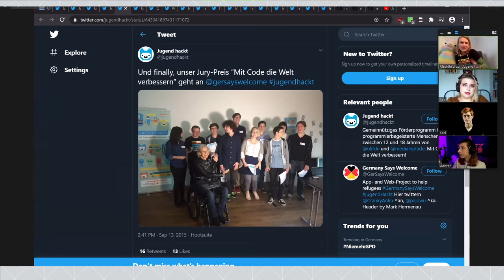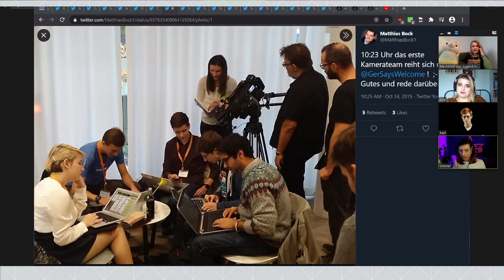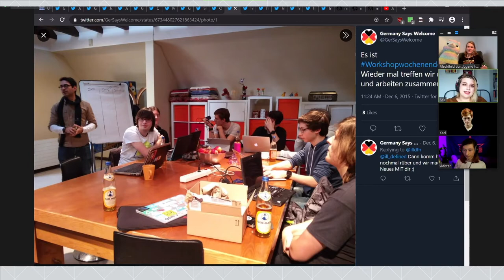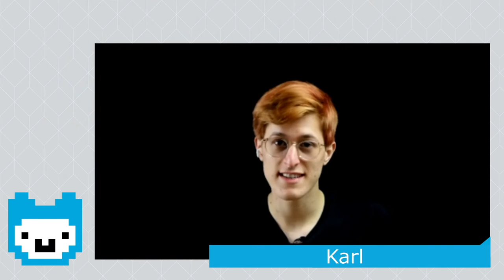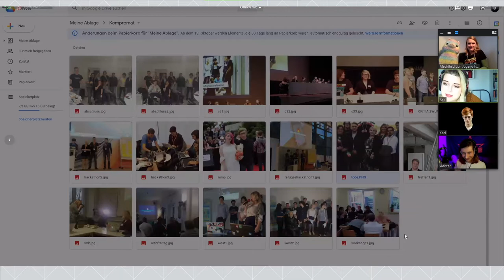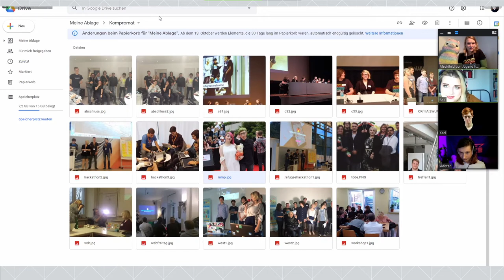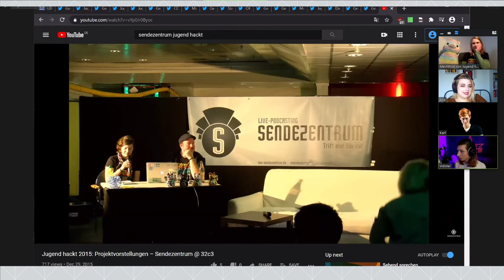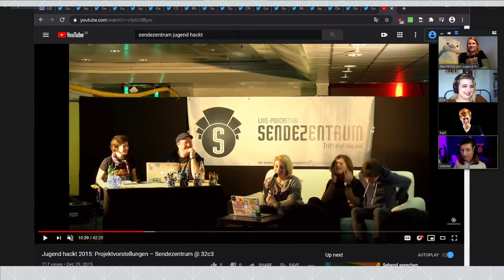Jugend hackt Community Talk: Germany Says Welcome. Gäste: Ana, Karl und vidister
In dieser Ausgabe haben wir die Uhr zurück auf den Herbst 2015 gedreht: Vor ziemlich genau fünf Jahren entstand bei Jugend hackt West (so hieß das Event in Köln damals) der Prototyp der App „Germany Says Welcome“. Zwei Wochen, nachdem die Bundeskanzlerin den geschichtsträchtigen Satz „Wir schaffen das!“ ausgesprochen hatte, entstand auf dem Hackathon die Idee einer App für Geflüchtete. Fünf Wochen später, bei Jugend hackt in Berlin, wurde die App weiterentwickelt.

Das fand auch die Landesregierung von Nordrhein-Westfalen interessant: Im November verkündete die Ministerpräsidentin Hannelore Kraft, dass das Land auf der Basis und in Zusammenarbeit mit dem Team von Germany Says Welcome die offizielle App Welcome to NRW entwickeln würden.

Im achten Community Talk haben wir Ana, Karl und vidister zu Gast, drei der damaligen Teilnehmer*innen, für die aus dieser App-Idee eine unerwartet große Sache wurde. Im Gespräch mit unserer Moderatorin Mechthild erzählen sie auch selbstkritisch, wie es damals dazu kam und was daraus bis heute folgte.

Wir haben dieses Gespräch live am 20. Oktober 2020 gestreamt.

wo?

was?